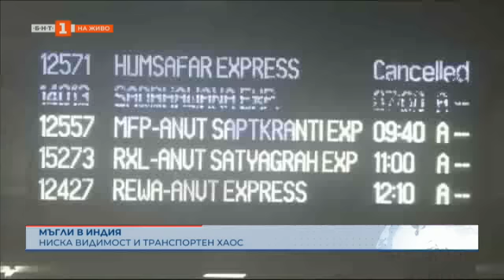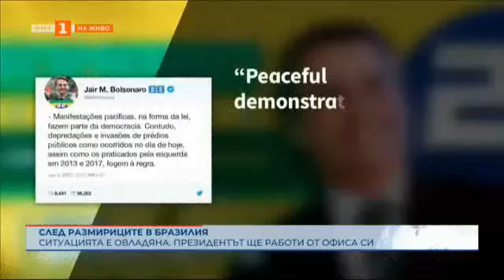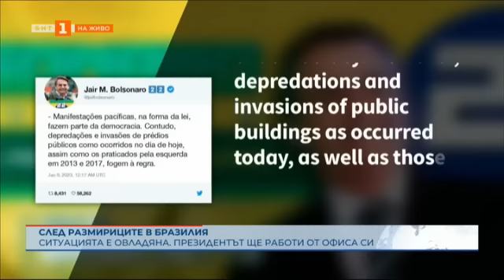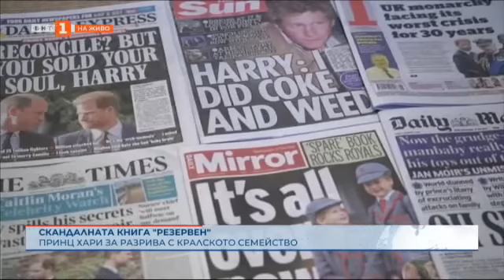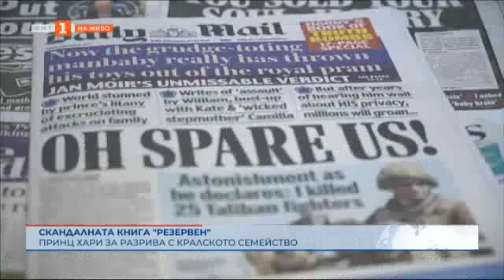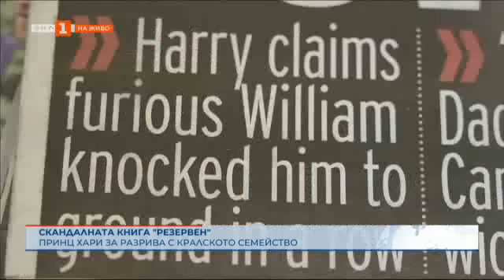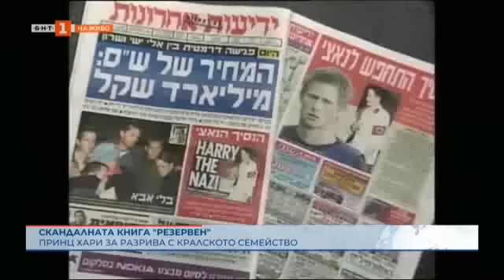Равносметката от войната в Украйна след празниците, "Светът и ние" - 09.01.2023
Гледайте предаването на Българската национална телевизия "Светът и ние" на 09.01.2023!

00:00 Темите в предаването и водещите новини от деня
04:03 Равносметката от войната в Украйна след празниците. Има ли промяна в тактиките на двете страни? Коментар на Тодор Тагарев.
20:35 След размилиците в Блазилия
23:02 Скандалната книга "Резервен"